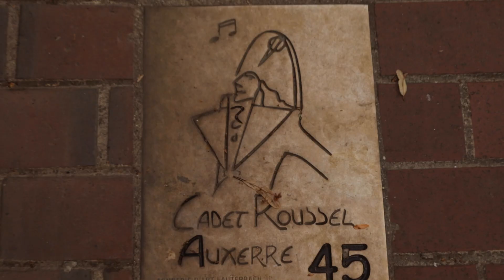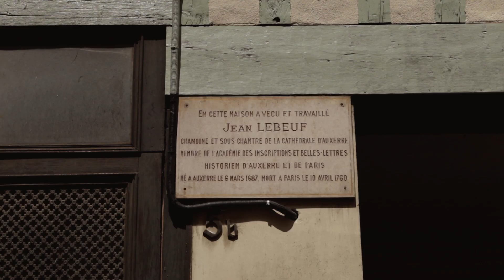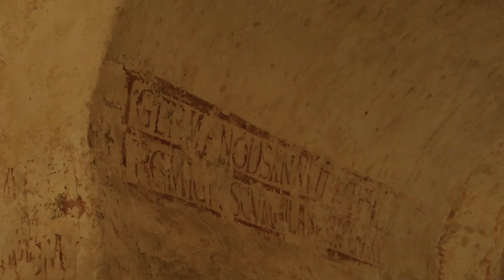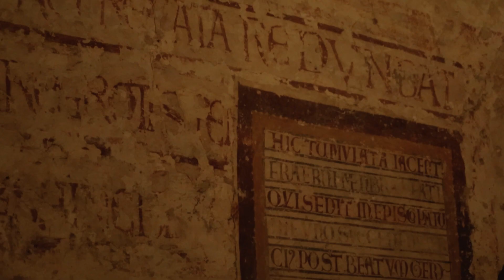AUXERRE | One of the most beautiful cities in France! What to do in a day!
In this video we discover Auxerre - one of the most beautiful cities we have seen so far in France! We visit its main monuments and go on two guided tours underground to see the oldest wall fresco in France. We explore the historic centre of Auxerre, its Abbaye de Saint-Germain d’Auxerre and show what there is to do in a day!

Chapters:
0:00 Intro
0:34 History of Auxerre
3:11 Cathédrale Saint-Étienne d'Auxerre
4:49 Abbaye Saint-Germain d'Auxerre
6:29 Église Saint-Pierre-en-Vallée

🚂 OUR GEAR:
Lenses:
For lush details
Mics: